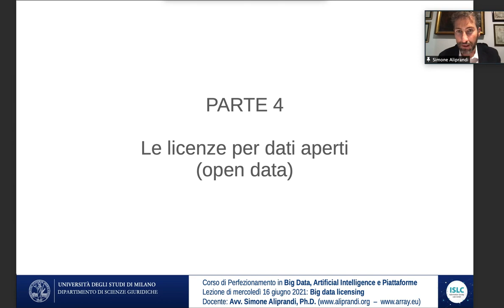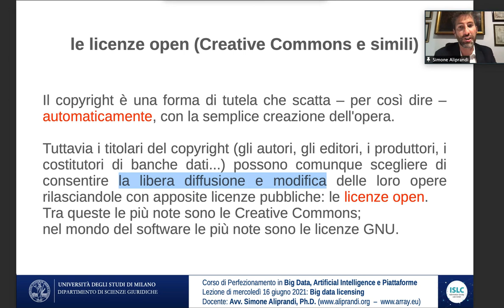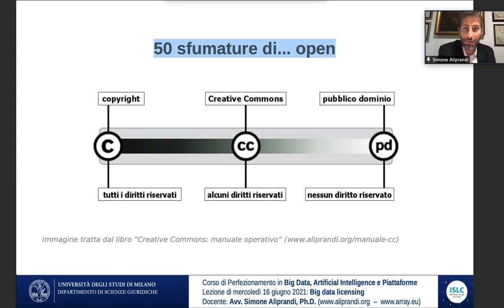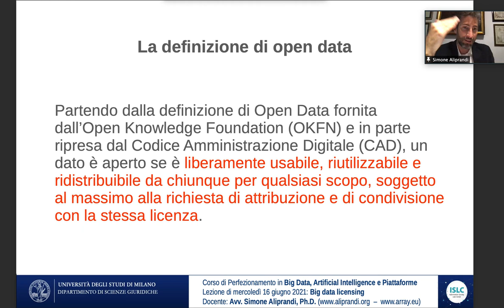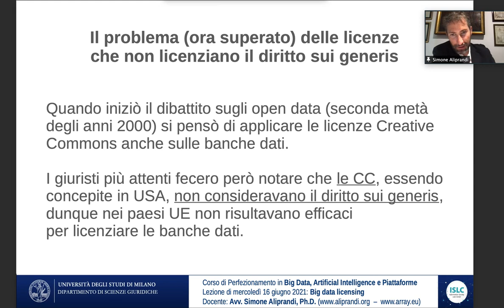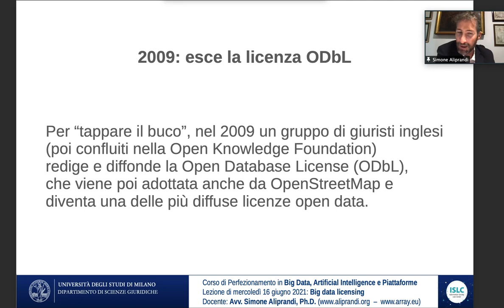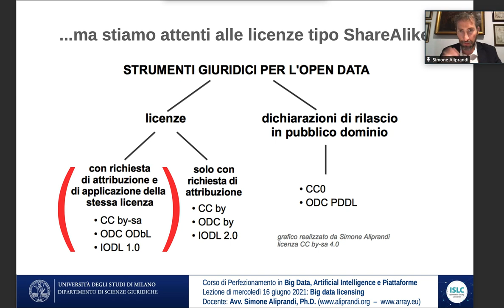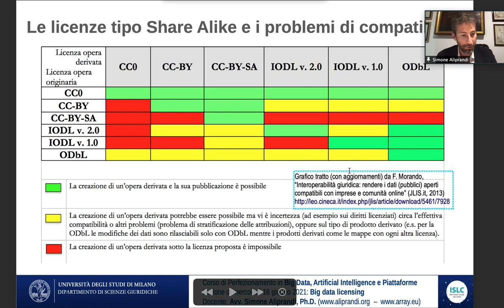Le licenze per dati aperti (open data) (Università di Milano, giugno 2021)